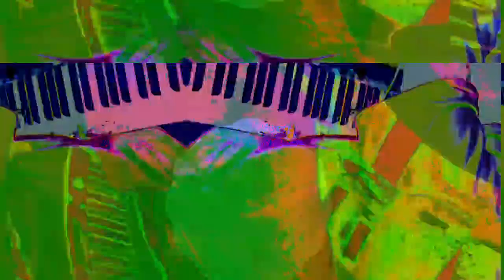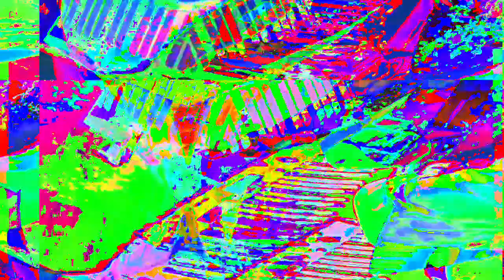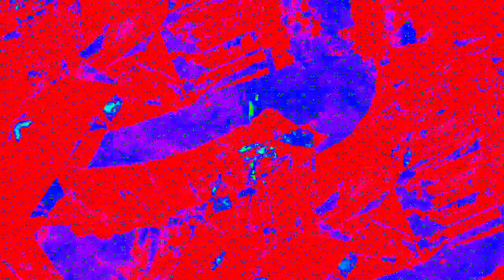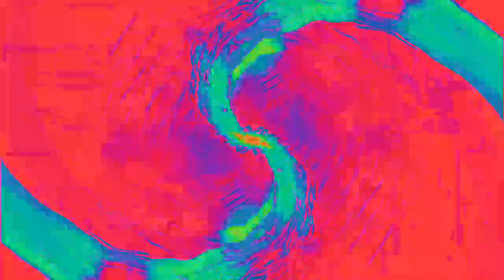[EPILEPSY WARNING] Movie 23 02 10 23h53m57s